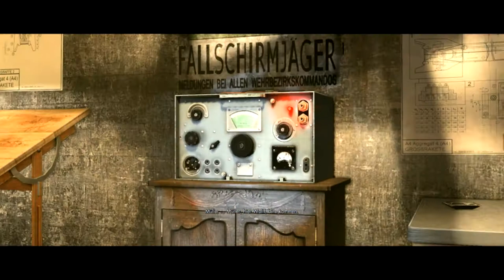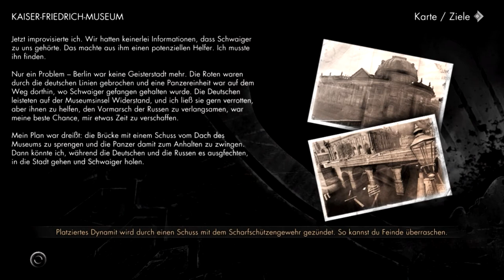Let's Play Sniper Elite V2 - Level 3 | Mittelwerk-Anlage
Just a try to make Let's Play's.

No Achievement Supports - It means it does'nt show you, how to get an Achievement!

Publisher: 505 Games
Developer: Rebellion
Release Date: Early 2012
Platforms: Xbox 360 & PlayStation 3, PC
ESRB Rating: TBD
Price: $49.99